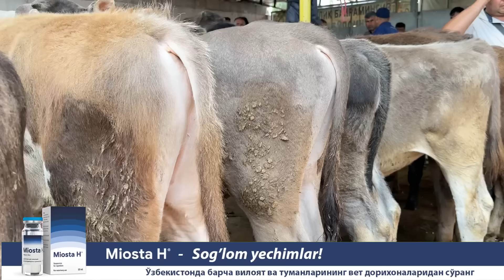Андижон Асака Мол Бозори Дахшат Бўлди. молбозор #2024